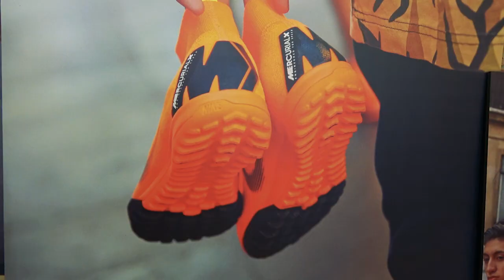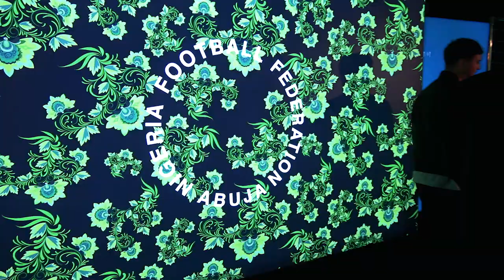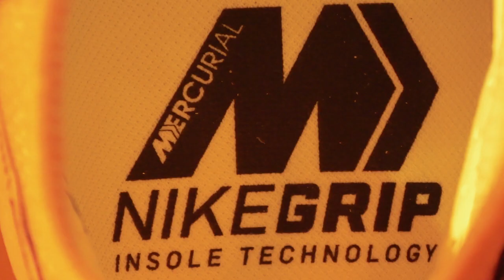Conocimos a NEYMAR / HAZARD / ALEXIS SANCHEZ * MERCURIAL Superfly 360 en LONDRES